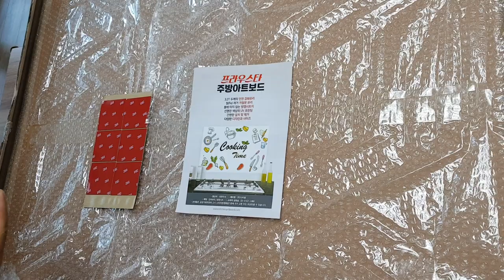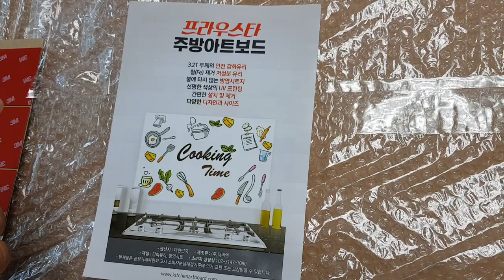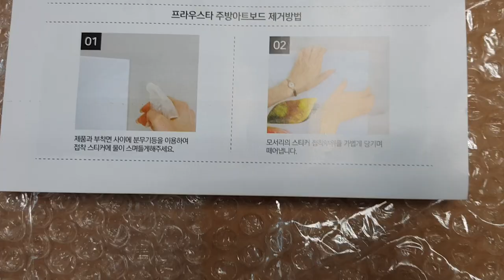주방아트보드 프라우스타 주방아트보드 후기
프라우스타(Proust) 주방아트보드는 주방 공간에서 사용할 수 있는 실용적인 아이템입니다. 주방아트보드는 조리 도구와 식재료를 보관하거나 준비하는 공간으로 활용됩니다. 프라우스타 주방아트보드는 다양한 크기와 디자인으로 제공되며, 주방 인테리어에 맞게 선택할 수 있습니다.

이 아트보드는 보통 식재료를 자르거나 다룰 때 사용하는 작업 공간으로 활용됩니다. 아트보드의 표면은 튼튼하고 내구성이 있어서 칼이나 작업 도구를 사용해도 흠집이 나지 않습니다. 또한, 식재료의 이동을 방지하기 위해 주방아트보드는 일반적으로 비스듬한 모서리가 있습니다. 이는 재료를 한 곳에 모아두고 더 효율적으로 작업할 수 있게 도와줍니다.

프라우스타 주방아트보드는 고품질의 자재로 만들어져서 오랫동안 사용할 수 있습니다. 다양한 디자인과 색상으로 제공되며, 주방 인테리어에 잘 어울리도록 선택할 수 있습니다. 주방 작업을 보다 편리하고 즐겁게 만들어주는 실용적인 아이템으로, 주방 공간을 꾸미고자 하는 사람들에게 추천됩니다.